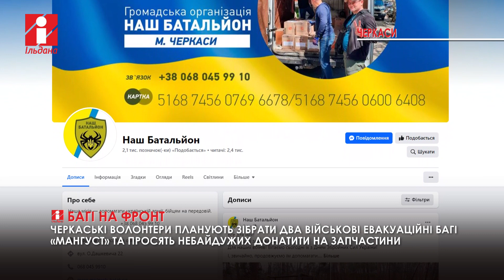Черкаські майстри взялися підготувати для військових ще два баггі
Маневрені, швидкі та прохідні: евакуаційно-вантажні баггі збирають черкаські майстри для військових. Коштами на запчастини допомагають волонтери.

Наразі є потреба у двох таких автівках. Вартість однієї - понад 122 тисячі гривень.